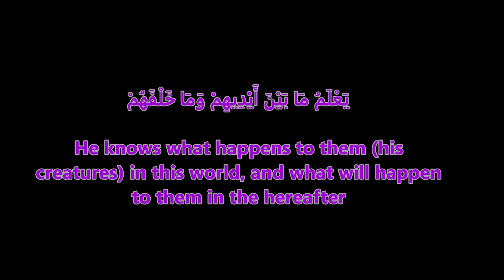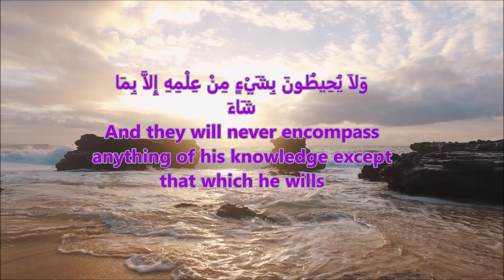Ayat Al Kursi - English translation & Explanation - Sheikh Jassim Al Ameri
Ayatul Kursi is verse 255 of the second chapter, Surah Baqarah of the Holy Quran, Surah al-Baqarah (The Chapter of the Cow) Download Memorise Ayat Al Kursi For Children Memorise Learn Al Quran : Ayatul Kursi.

Ayat Al kursi English explanation -  explanation, ayatul kursi explanation, ayat al kursi english translation, Ayatul kursi english translation, ayat al kursi english explanation,